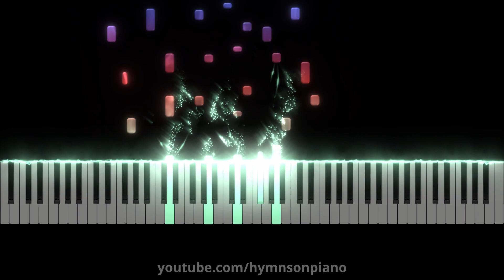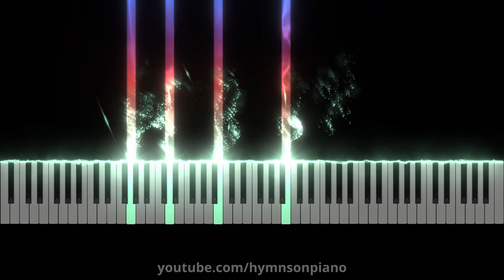What Our Father Does Is Well (Piano Visualizer)